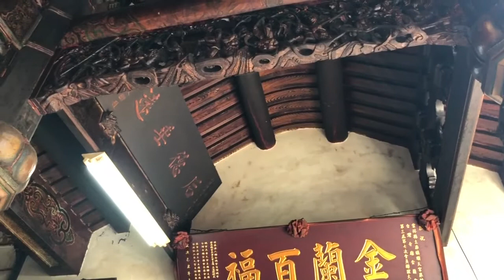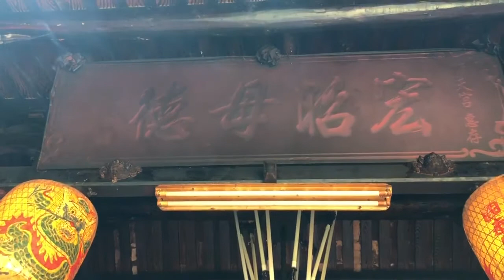盧明通手機雲林7土庫順天宮